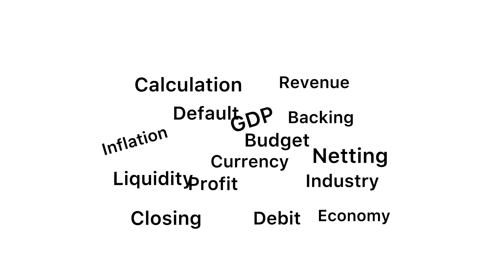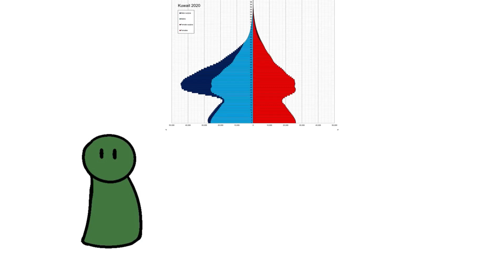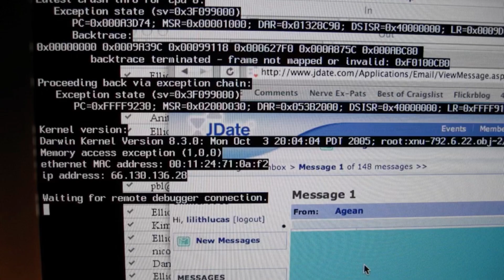Why IQD Revaluing To $0.76 Makes The Most Sense - The Real Maths Explained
Everything quoted in this video is backed my economics & maths .